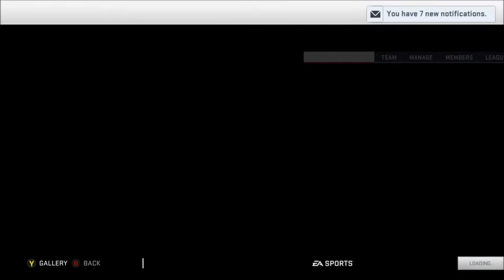Rebuild: Cleveland Browns | Divisional Playoff Season 5 | Madden 19 | Ep 98 | Crazy Town Gaming